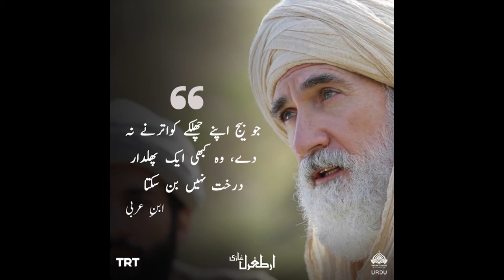Quotes From Ertugrul Ghazi Drama in Urdu | ڈرامہ ارتغرل غازی سے اقوال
Quotes From Ertugrul Ghazi Drama in Urdu | ڈرامہ ارتغرل غازی سے اقوال by IYI MEDIA

⚫ BUY YOUR FAVORITE ITEMS ONLINE ⚫

⚫IYI ITEMS⚫

▶Ertugrul Shirts
▶Turgut axe
▶Ertugrul Sword
▶Kayi Alp's Official cap
▶Sun Protection Hat Navy color
▶Haleema Sultan Hijab for girls
▶Ertugrul sword for kids
▶IYI flag designed cup
▶IYI Flag
▶Turkey flag

This is the series of a forgotten warrior of Islam Ertuğrul who only a few people know about him...This series takes us back in time when the entire Muslim world was on verge of collapse then this warrior of türkíc Kay tribe emerged as the savior of the ummah and became one of the founding members of Ottoman Caliphate!!..

Ertugrul is a brave soldier so he has not worry about any calamities and bring Halime into Tribe and marry her. Season One is in Urdu Dubbing aired on Hum Sitaray. On the internet, there is no HD quality except GiveMe5 website. The Ottoman Empire is the longest time period Empire of Muslims. so it always has an importont part in the history of Muslims. Ottoman Empire is not only long in a time period which is round about 800 years but it is very big in area. When Ottoman empire become to end in that place now near to 47 countries are there...